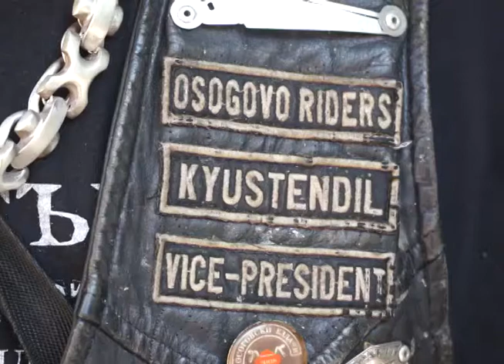Мотосъбор на "Осоговски ездачи" в Кюстендил